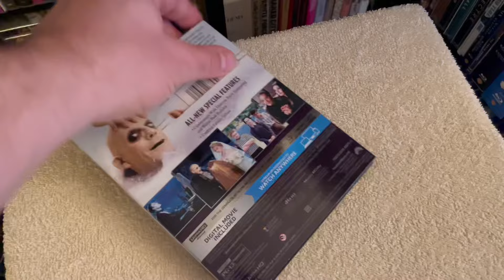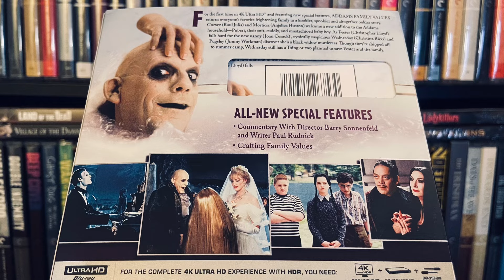Addams Family Values 4K UHD REVIEW + Unboxing / Menu | Christina Ricci | Anjelica Huston￼￼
Reviewing and unboxing the 4K UHD Blu-ray of Addams Family Values released by Paramount Pictures.

Barry Sonnenfeld's Addams Family Values (1993), starring Anjelica Huston, Raul Juliá, Christopher Lloyd, Joan Cusack, and Christina Ricci.

An enduringly hilarious cult classic, director Barry Sonnenfeld's ADDAMS FAMILY VALUES has been newly remastered from the original camera negative and is creepy fun for the whole family. Featuring the return of everyone's favorite frightening family, the uproarious film boasts an all-star cast including Anjelica Huston, Raul Julia, Christopher Lloyd, Joan Cusack, Christina Ricci, and Carol Kane.

It's love at first fright when Gomez (Raul Julia) and Morticia (Anjelica Huston) welcome a new addition to the Addams household -- Pubert, their soft, cuddly, mustachioed baby boy. As Fester (Christopher Lloyd) falls hard for voluptuous nanny Debbie Jilinksy (Joan Cusack), Wednesday (Christina Ricci) and Pugsley (Jimmy Workman) discover she's a black-widow murderess who plans to add Fester to her collection of dead husbands. The family's future grows even bleaker when the no-good nanny marries Fester and has the kids shipped off to summer camp. But Wednesday still has a Thing or two up her sleeve... With gags and ghouls galore, Addams Family Values is "screamingly funny!" (Jeff Craig, Sixty Second Preview)

Special Features and Technical Specs:

NEW 4K RESTORATION OF THE FILM FROM THE ORIGINAL CAMERA NEGATIVE
DOLBY VISION/HDR PRESENTATION OF THE FILM
NEW Commentary by director Barry Sonnenfeld and screenwriter Paul Rudnick— The writer and director of ADDAMS FAMILY VALUES reunite to watch their beloved comedy and provide new insight on the production and the film's continuing legacy.
NEW Creating Family Values— The Paramount Archives digs up a collection of insightful behind-the-scenes images and interviews shot during the production of ADDAMS FAMILY VALUES—including director Barry Sonnenfeld, screenwriter Paul Rudnick, and stars Anjelica Huston, Raul Julia, Christopher Lloyd, and Joan Cusack.